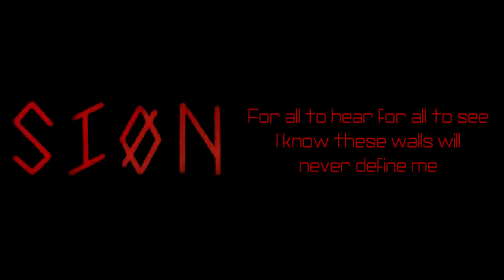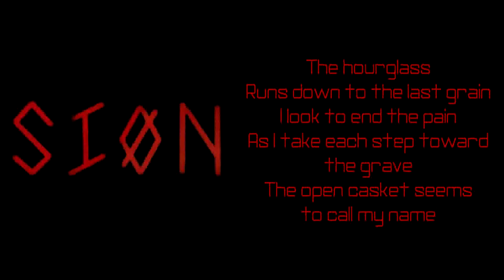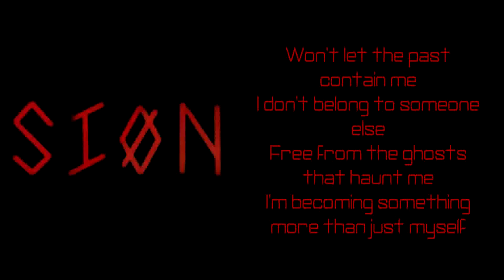Sion - More Than Just Myself [Lyrics on screen]